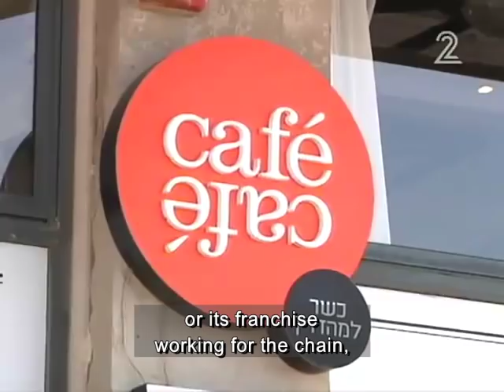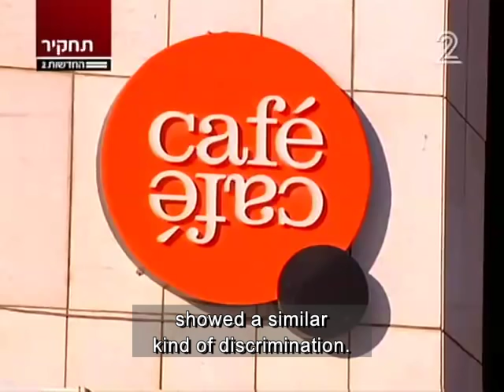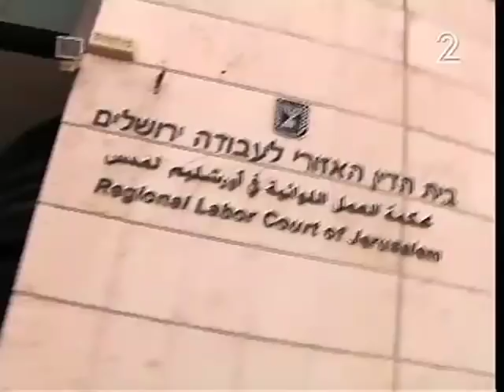When Racism is the Norm: CafeCafe - Arabs Need Not Apply!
The Tel-Aviv branch of CafeCafe had to pay 30K NIS compensation to an Arab trainee, who was explicitly dismissed from work at the moment it was understood that he was an Arab.

This report exposes CafeCafe - Israel's largest coffee chain - as a chain that systematically discriminates and refuses to employ Arab/Palestinian citizens of Israel simply based on their ethnicity. Even though one of their Tel-Aviv branches was found guilty of discrimination by the court, its other branches seem to be undisturbed by it and carry on their usual racist practices...